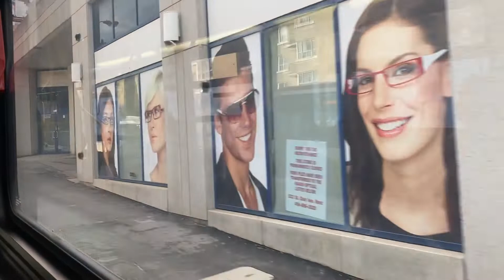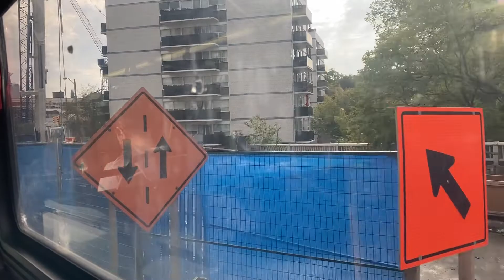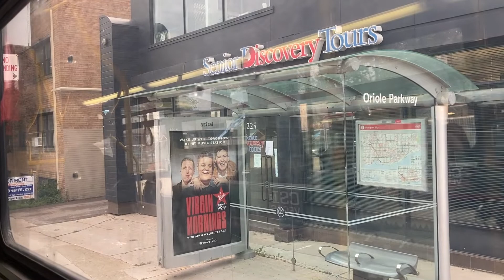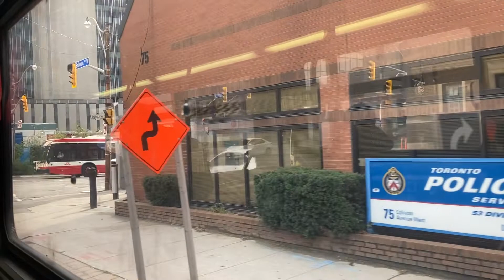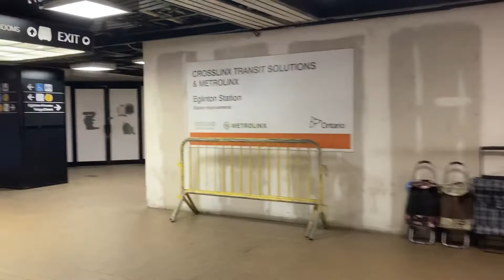(RAD) TTC 2012 Orion VII 3G Ride on the 32 Eglinton West (plus a station tour) 09/27/2021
Eglinton West to Eglinton station in midtown Toronto plus a bonus walk around Eglinton station